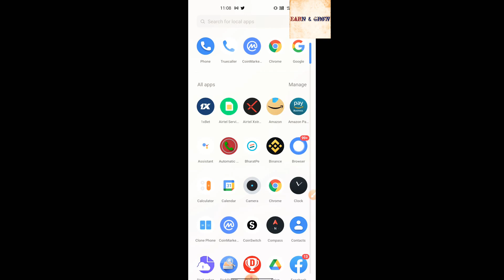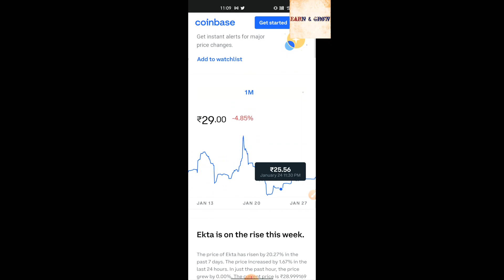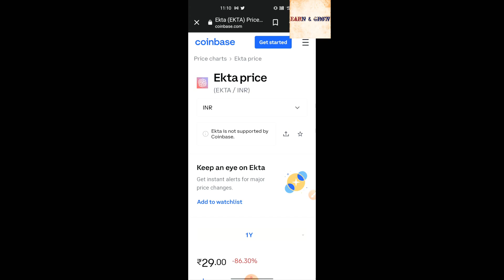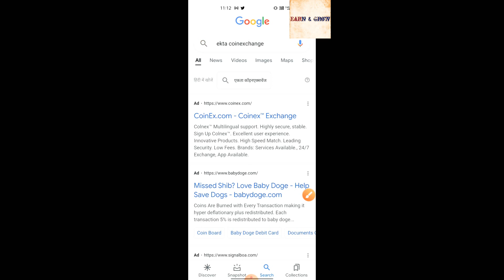📢 ekta coin | 1000 का बन गया 3000K करोड़ | ekta coin news & update | crypto top coin | earn & grow